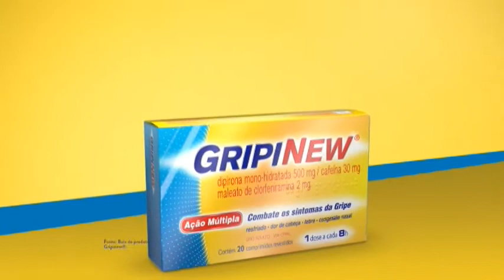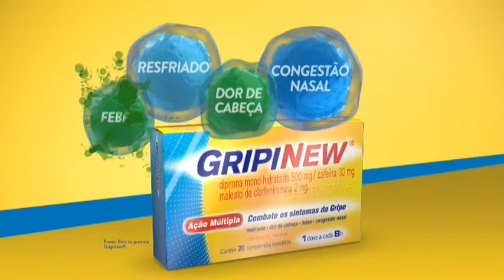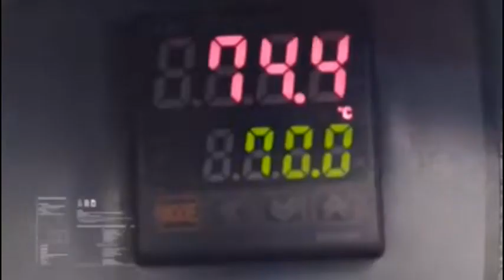W Sports News (27/05/2020) - RÉGIS ANGELI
🎥 Entrevista: Régis Angeli fala sobre sua saída do Botafogo. Acompanhe!

- 10h30 - AO VIVO
📱💻 WSports